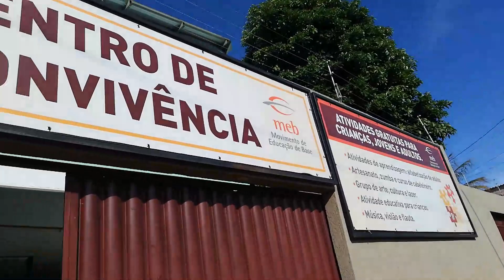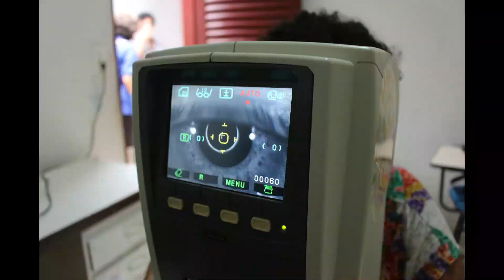Projeto visao no Itapoa DF Rotary Club de Taguatinga Oeste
Projeto Visão, do Rotary Club de Taguatinga Oeste, para atender 60 consultas e fornecer óculos no Itapoã. Informações sobre esse projeto podem ser encontradas nos seguintes e

A solicitação foi de Rotary Club Brasilia International.  o Rotary Club de Brasília Península Norte está apoiando com o café da manhã e voluntários, mas com apoio da equipe do NRDC-Itapoã quem mobilizou os beneficiários, fez as inscrições e vão organizar os serviços de apoio à ação e entregar os óculos quando ficarem prontos, em duas semanas.

O Centro de Convivência do MEB atende idosos, alfabetizando, promovendo a produção de artesanato, costura e outras habilidades que possam dar a eles a possibilidade de se tornarem produtivos. Para isso, precisam enxergar bem e, daí, a decisão de priorizar adultos e idosos nesta edição do projeto visão.